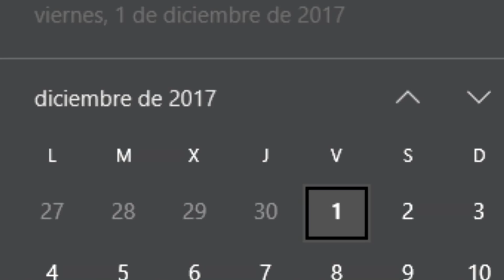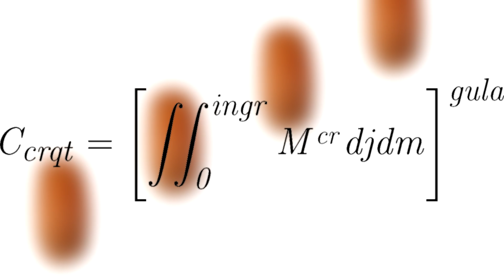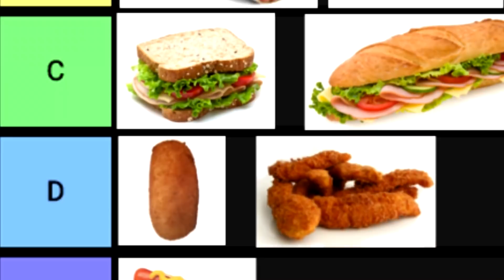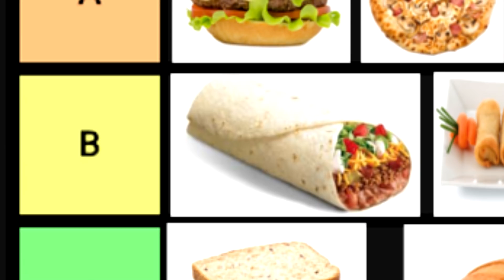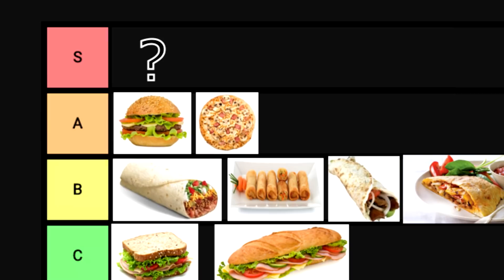Comida Rápida Tier List (parche 17.12)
Me ha dado hambre hacer este vídeo.
EDIT: Muchos de vosotros me habéis hablado de TierZoo a raíz de este vídeo, y francamente, no sabía qué era hasta ahora, pero si os manejáis con el inglés os recomiendo ese canal porque es muy, muy bueno. Me sentía original aplicando jerga videojueguil a cosas con las que no tiene que ver, pero ya veo que alguien más se me ha adelantado y lo ha hecho mejor!